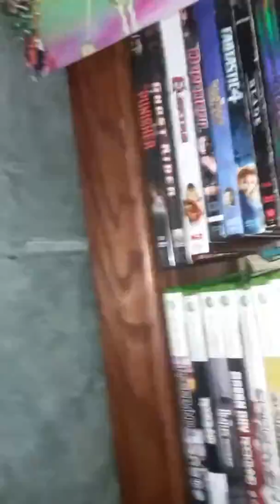February 27, 2017